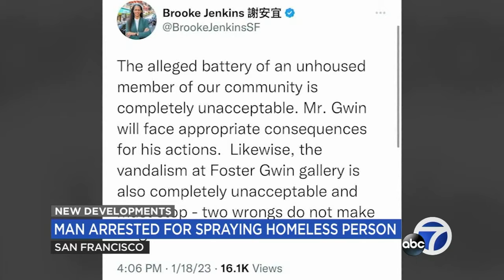CA gallery owner filmed spraying unhoused person with hose arrested, charged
The San Francisco art gallery owner, Collier Gwin, who was filmed hosing down an unhoused person last week has been arrested and charged with misdemeanor, according to the district attorney's office.